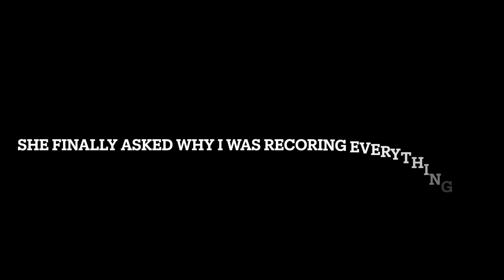TRYING TO “DO IT” IN MY BACK SEAT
I’m a YouTuber based out of Philly
who post Vlogs, Lifestyle videos, & Pranks
every Tuesday, Thursday, & Saturday.
& I'll see ya on the next one!!!